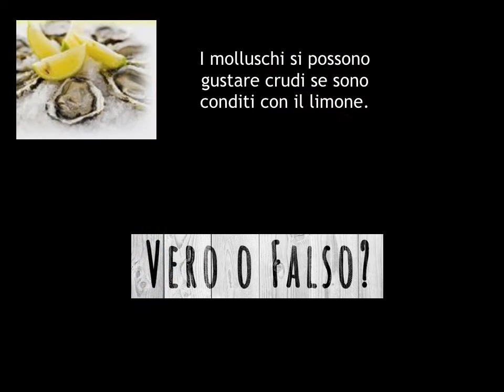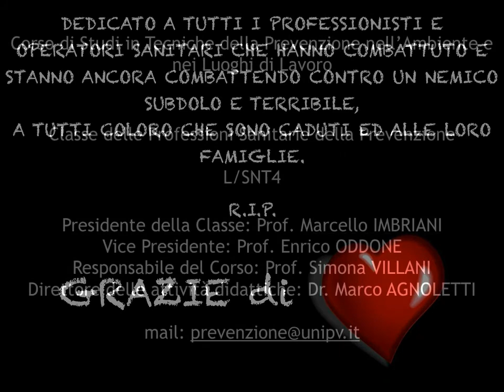Corso di studi in Tecniche della Prevenzione nell'Ambiente e nei luoghi di Lavoro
Classe delle professioni sanitarie della prevenzione